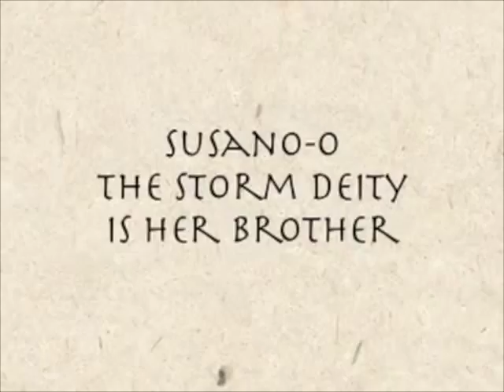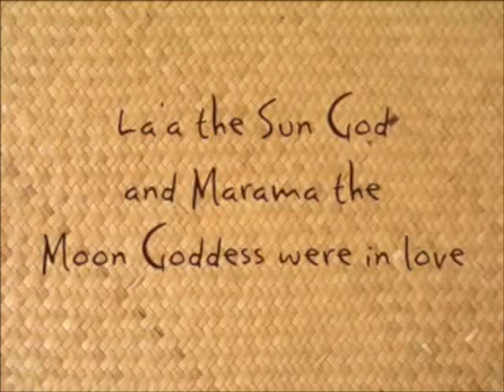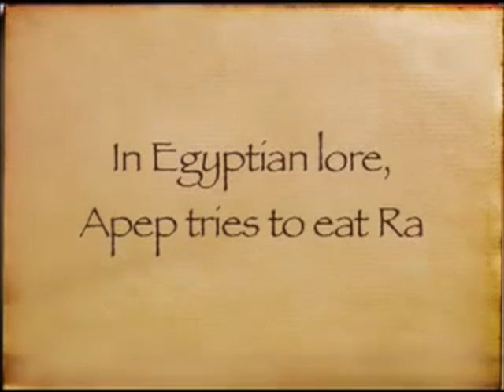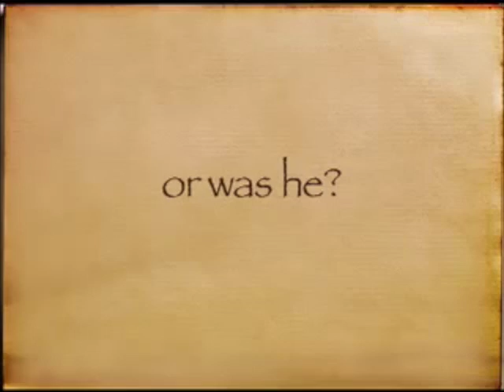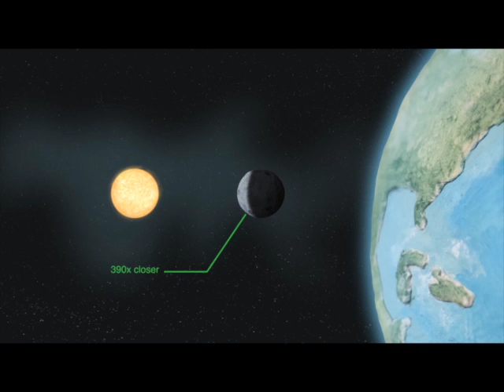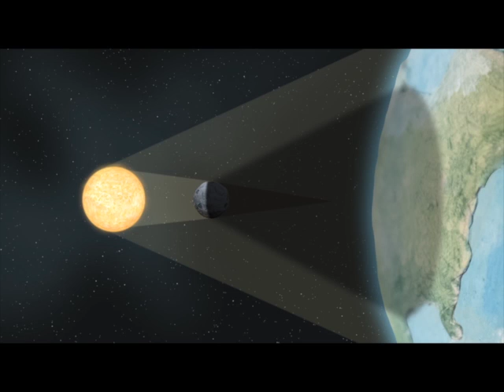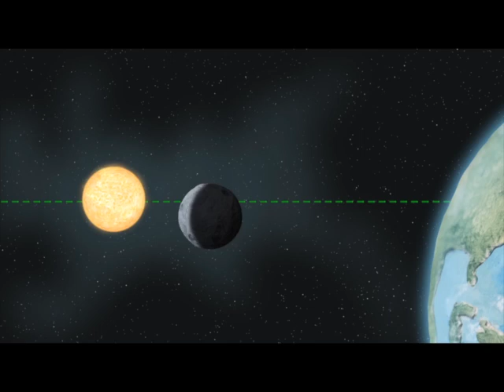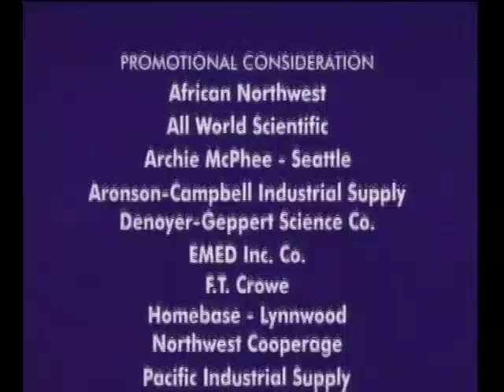History of Solar Eclipses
This video (spliced together from multiple sources) is directed toward our middle school audience concerning the history, myths, and superstitions related to the "Buffett's Got Sol" Solar Eclipse on August 21, 2017.